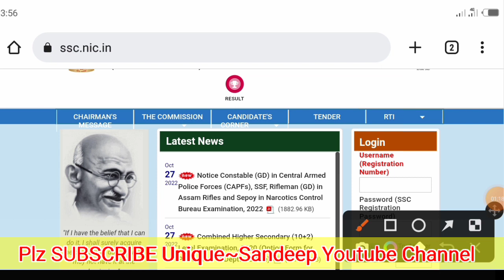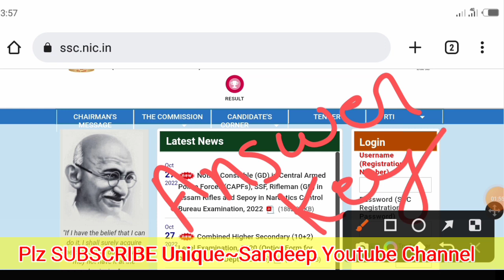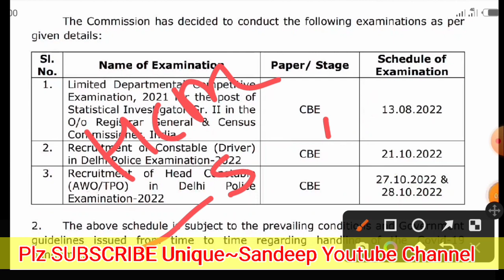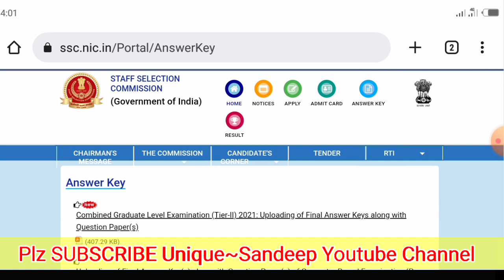Delhi Police Awo/Tpo Answer key 2022 !! Delhi Police awo tpo cutoff 2022 !! awo tpo result 2022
Delhi Police HC(Ministerial) Answer Key 2022 !! delhi police hcm cutoff 2022 !! delhi police cutoff
delhi police hcm answer key 2022 !! delhi police hcm cut off 2022 !! delhi police hcm answer key

Delhi Police  HC(Ministerial) all Region Admit Card Status out! // Delhi Police Admit Card 2022

SSC DELHI POLICE HC(Ministerial) Exam Date & Exam City // Delhi Police Admit Card Kab ayega 2022

Delhi Police HCM 2022 New Problem जल्दी देखे , Reject तो नही हुआ  || Delhi Police status check

SSC Delhi Police HC(Ministerial) 2022 Application Status kese check karen !! SSC New Update 2022

delhi police head constable admit card,delhi police head constable,delhi police head constable ministerial,delhi police admit card,delhi police admit card 2022,delhi police admit card kaise nikale
Delhi Police HCM Status You are not allowed to apply for this examination window !! SSC Delhi Police hcm form rejected 2022

SSC Delhi Police Head Constable Ministerial Application status you are not allowed to apply for this examination window 2022 ssc Delhi police form rejected  ssc Delhi police application status form rejected 2022 ssc Delhi police hcm 2022